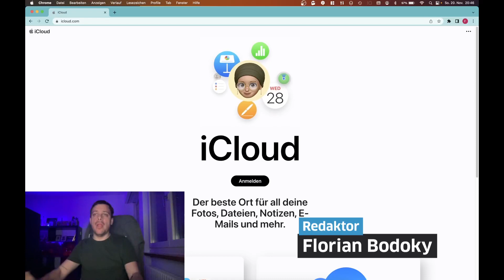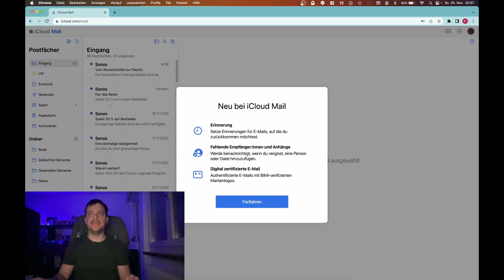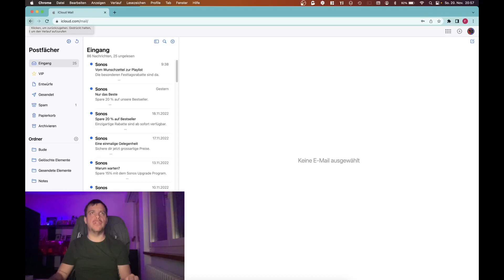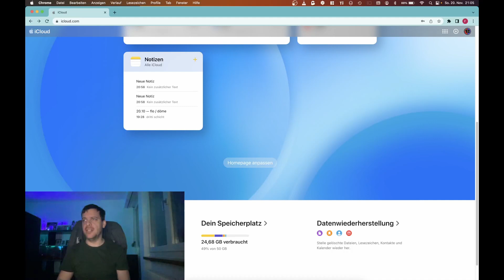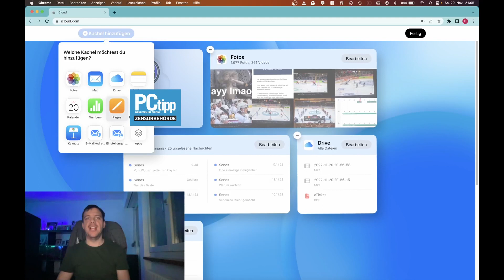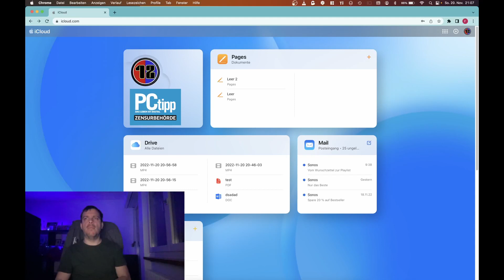iCloud: ALLES ist komplett neu | PCtipp Lifehack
Apple hat seiner Cloud-Lösung eine Rundum-Erneuerung verpasst. Dutzende neue Features, komplett anderes Interface. Was wir davon halten und wie man damit arbeitet, erfahrt ihr hier.

0:34 Redesign
1:00 Neues Dashboard
1:40 Mehr Interaktivität
2:40: Mehr Synchro
3:37: Mehr Anpassung
4:19: Mehr Individualität
5:05 Fazit zur neuen iCloud